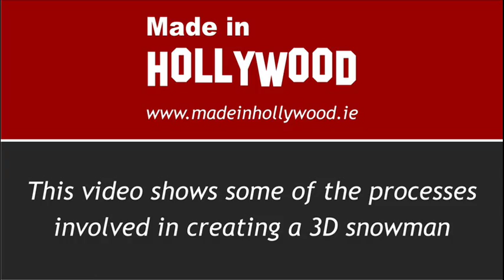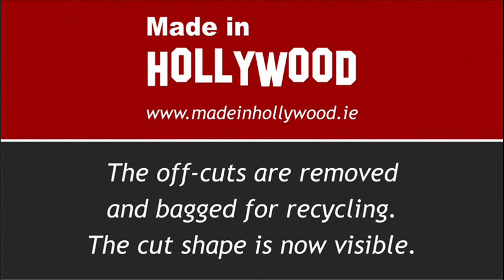Making a 3D snowman in polystyrene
Video showing the process in creating a symmetrical 3d snowman out of expanded polystyrene foam.